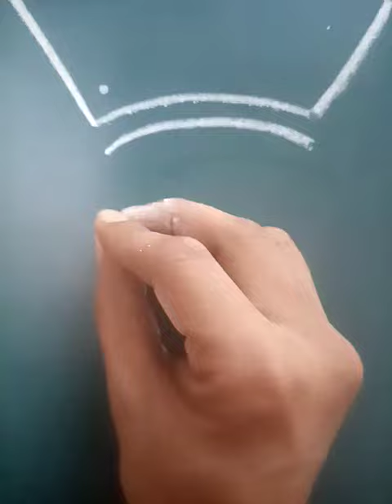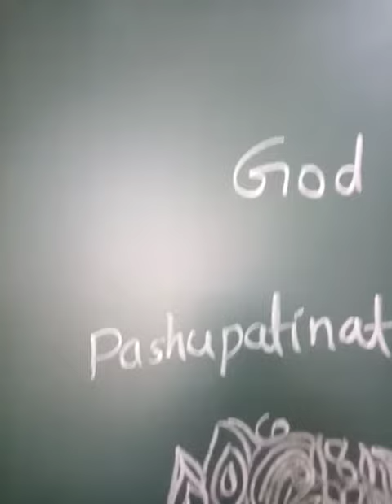God of NEPAL - PASHUPATINATH drawing | ARTUMSHA |nepal artumsha "that's two minutes for the world"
"that's two minutes for the world"